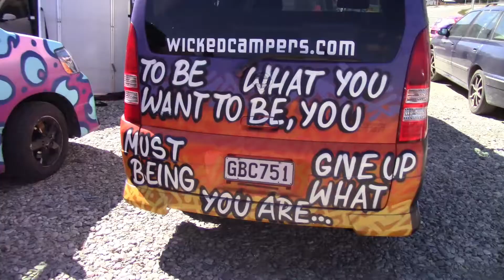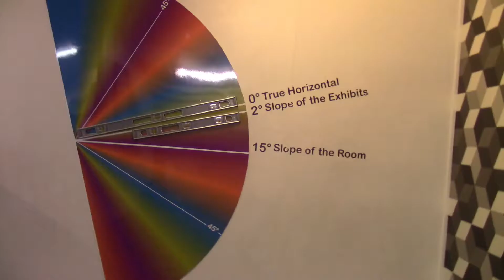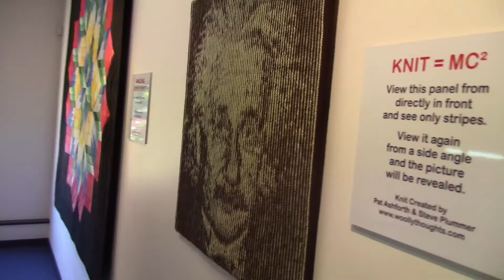NZ South Island Road Trip #2 ♦ VLOG | elleth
Hey Leute, ich bin elleth!

Der zweite Teil unseres Südinsel-Roadtrips...

Verbesserungsvorschläge, Tipps und konstruktive Kritik könnt ihr natürlich gerne in die Kommentare schreiben. ;)